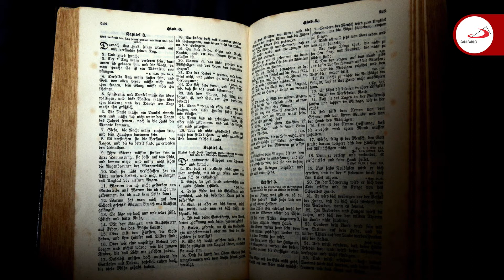San Pablo nos enseña - Martes Santo la crisis del Siervo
San Pablo nos enseña
P. Saúl Londoño, Sacerdote de la Sociedad de San Pablo

La crisis del Siervo de Yahvé es superada en el reconocimiento de la realidad de Dios en su existencia. La crisis de Judas lo llevará a la desesperación y a la ceguedad de la realidad de Jesús en su vida. La luz entra en el Siervo de Yahvé haciendo que su vida esté íntimamente ligado a Dios.

Lecturas del martes Santo (Is 49, 1-6; Sal 70; Jn 13, 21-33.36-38)